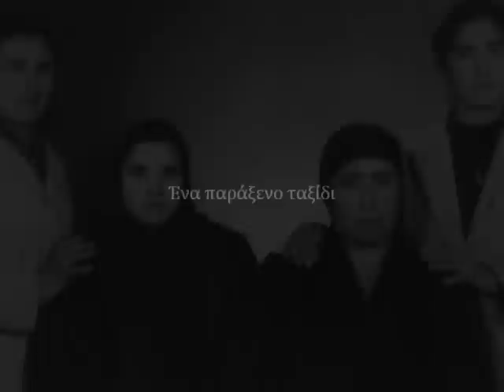Σοφία Παπάζογλου - Οι μοναχικές γιαγιάδες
Στίχοι: Ελένη Βιτάλη
Μουσική: Ελένη Βιτάλη
Πρώτη εκτέλεση: Ελένη Βιτάλη
Ερμηνεία: Σοφία Παπάζογλου - Sofia Papazoglou

"Οι μοναχικές γιαγιάδες"

Γίνεται γλέντι μάτια μου
σήκω αν θέλεις κι έλα
μη βάλεις καθημερινά
ούτε και τα καλά σου

Και μην το παίξεις γκόμενα
και φοβηθεί η κοπέλα
που κρύβεις μες στα στήθια σου
και στη μικρή καρδιά σου

Τη γριά που χαιρετίζω
στο απέναντι μπαλκόνι
τόσο λίγο τη γνωρίζω
μα η ματιά της με πληγώνει

Κι όπως φεύγουνε οι μέρες
και περνάνε οι βδομάδες
έτσι κρύβουνε οι κοπέλες
τις μοναχικές γιαγιάδες

τις μελλοντικές γιαγιάδες

Είναι μέσα μου κρυμμένη
είμαι μέσα της κι εγώ
τι να σκέφτεται η καημένη
την κοιτάζω κι απορώ

τις μοναχικές γιαγιάδες

τις μελλοντικές γιαγιάδες